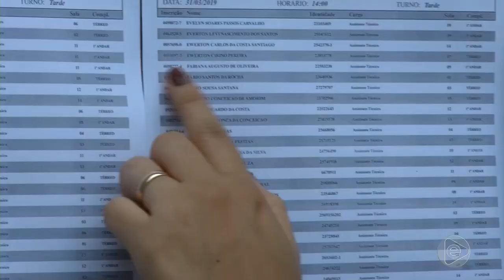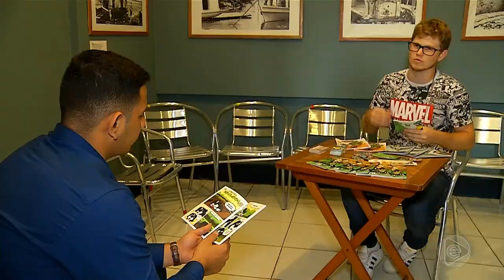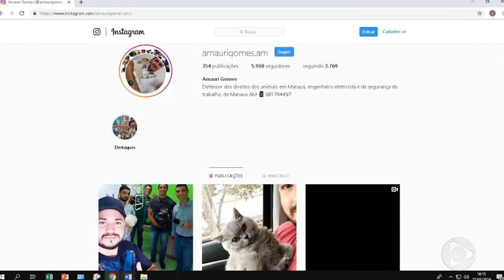Boletim Em Tempo (01.04.2019) 2º Bloco